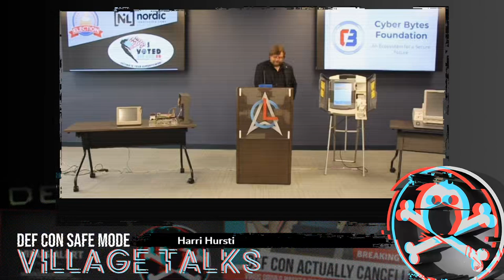DEF CON Safe Mode - Voting Village - Day 2 Opening Remarks